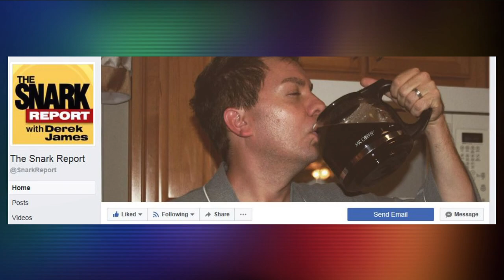Snark Report with Derek James - Jan 2020 - Montage & Full Segment